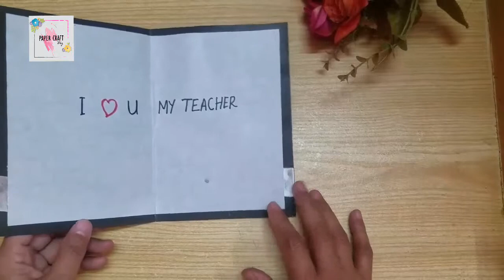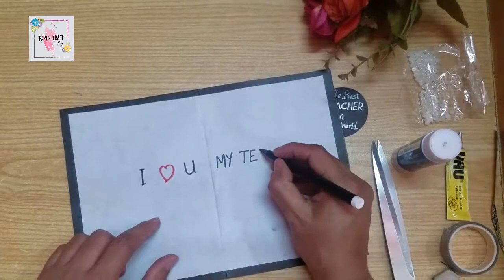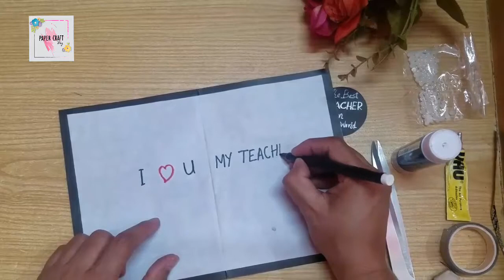DIY Teacher's Day Card/easy handmade Greeting card making ideas.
 Origami folds
 Christmas craft
 diy cards
 diy giant paper flowers

 Origami folds
 Christmas craft
 diy cards